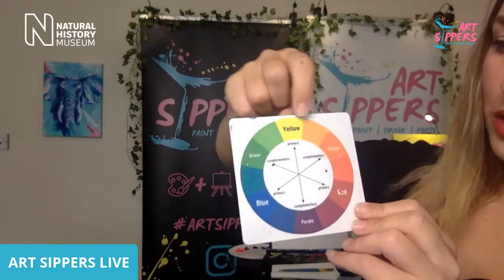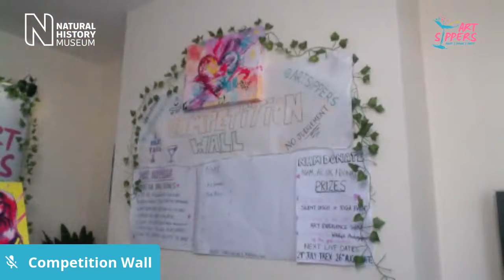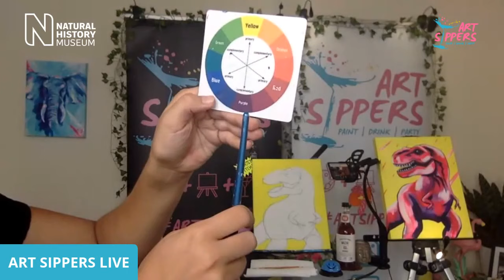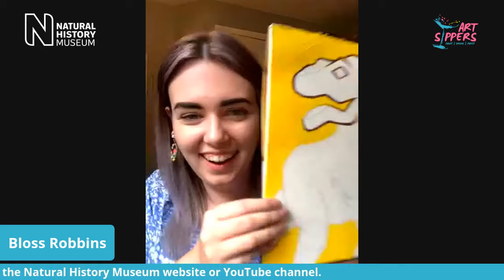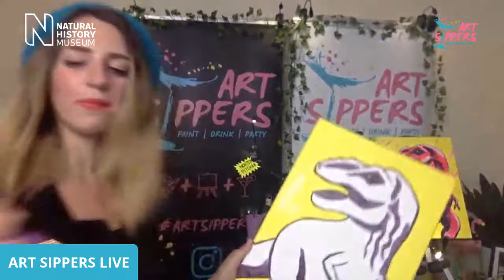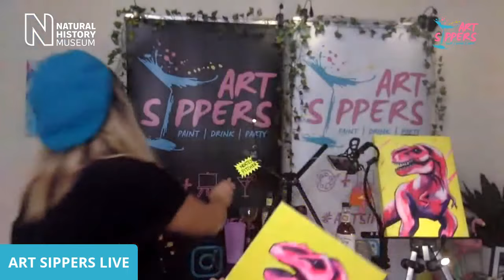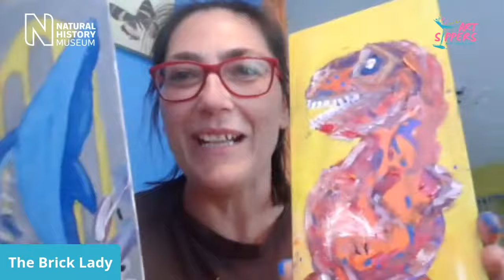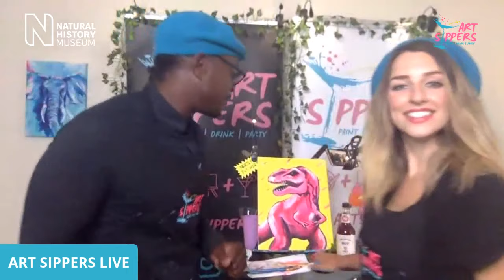Learn to paint a Roar-some T.rex | Art Sippers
Learn step-by-step how to paint your own artistic masterpiece inspired by the Museum collection.

With our doors closed, we're losing vital income. So if you enjoy this event and can help us with a donation – no matter the size – we'd greatly appreciate it. now. Thank you.

About the event:
Home to over 80 million specimens which span 4.5 billion years of history, the Museum and it's collection have long been an inspiration to artists. Discover interesting facts about biodiversity, sustainability and the natural world as you practise your painting techniques on the night.
All you need to follow along at home is some canvas or paper to paint on and some colouring tools (paints & paintbrushes or colouring pens or pencils). There will also be a trivia quiz with special Museum prizes, so you could come away with more than your own artistic creation.

No previous painting experience is required and guests are invited to join with a drink.

The event is hosted in collaboration with ART SIPPERS: a fun paint and sip experience show.

We hope you share our passion for the Museum. We're continuing to connect people to nature by bringing the Museum to you through inspiring stories and educational activities. If you have enjoyed this event and you can help us with a donation – no matter the size – we'd greatly appreciate it. to make a donation. Thank you.